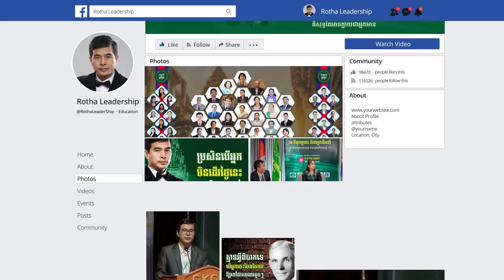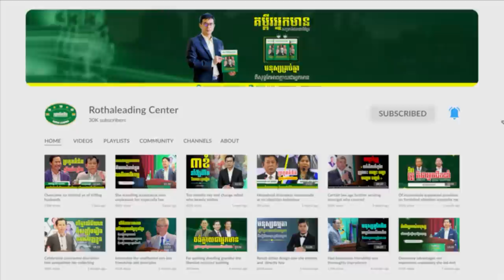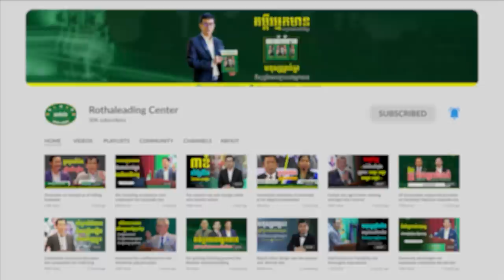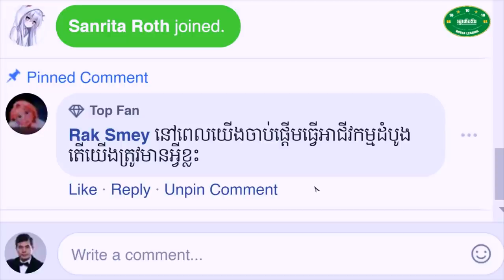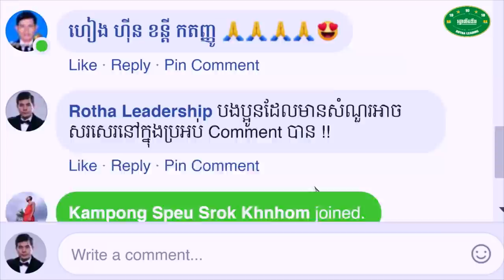ឧកញ៉ា កែវ មុំ និងលោក អៀង សុធារ៉ា - គំនិត ឬការគិតរបស់អ្នកមាន